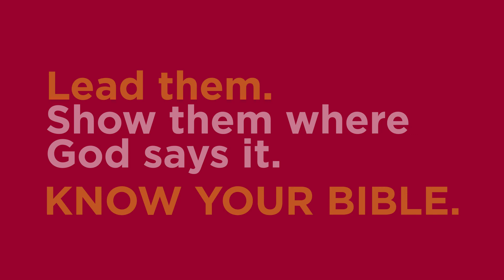KINGDOM SPORTS MINUTE - SAYS WHO #34